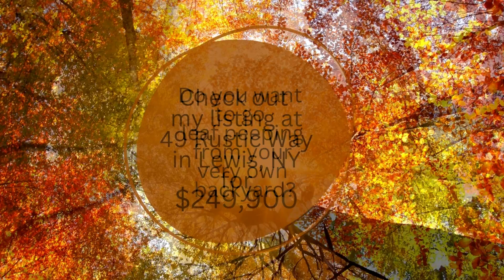Want to go Leaf Peeping from your Very Own Backyard? Fall in love with this home in Lewis, NY. 🍁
Fall in love with this home. 🍁
Music from Canva Pro.

49 Rustic Way in Lewis, NY
$249,900
MLS 176277
2 BD I 2 BA I 1,696 SF

Michelle C. Fowler
RE/MAX North Country

Pricing & Availability are subject to change.